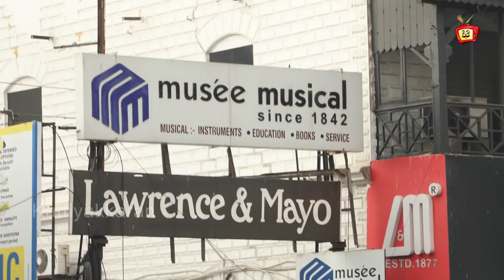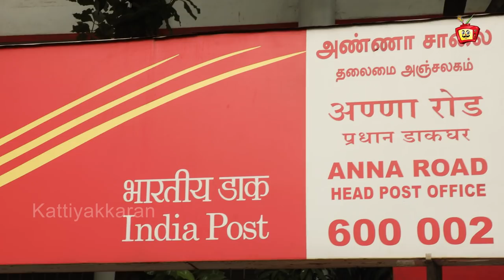Mount road | Anna Salai | Madras to Chennai | Kattiyakkaran | அண்ணா சாலை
Anna Salai is more than 400 years old and has its origins in a cart track which was used by the European employees of the British East India Company to travel from the factory at Fort St George to the holy town of St Thomas Mount where the apostle St Thomas was crucified[citation needed]. The road, in its present form, took shape during the time of Charles Macartney who served as Governor of Madras. With the construction of Marmalong Bridge in 1724, the road started gaining prominence. In the following years, the road became part of the city's central business district which originally covered only George Town.[5] Today, most of Chennai's business and corporate offices are located on Anna Salai.

By the 1800s, Mount Road has become the traders' area of the city of Madras while First Line Beach in Georgetown remained the seat of processing, shipping and manufacturing businesses. However, the business activities of Mount Road was responsible for the city's economic growth. Several giant firms had beginnings on Mount Road, from the Amalgamations group to the TVS group. In 1903, the first steam-driven car was taken for its debut drive on Mount Road. To overcome the Great Depression of the 1930s, Simpon's introduced the hire purchase system for cars and trucks. In the 1930s, the TVS group, which was a travel operator in mofussil areas, was established in Madras by acquiring the Madras Auto Service property. In the 1940s, Anantharamakrishnan helped with the formation of Amalgamations & Co. The city's first skyscraper, the LIC Building, was built in 1959. Several major firms were then established, namely, Spencers & Co, Victoria Family Hotel (the present location of the Indian Overseas Bank Headquarters) and Higginbothams.

Name:     Mount road
Camera:  Karthik
Editing:   Arvind Sekar
Concept & Voice: Anbaana Arun
Production exe: Gopalakrishnan
Research Head: Thameem

தமிழ் பண்பாடு கலாச்சாரம் கலை இலக்கியம் சினிமா கலந்த காணொளிகள் நிறைந்த கட்டியக்காரன்

SOURCE:
நூல்:  சென்னையின் கதை
ஆசிரியர்:  பார்த்திபன்
சிக்ஸ்த்சென்ஸ் பப்பிளிகேஷன்ஸ் தி.நகர் சென்னை 600 017
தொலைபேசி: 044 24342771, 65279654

Dear Friends,